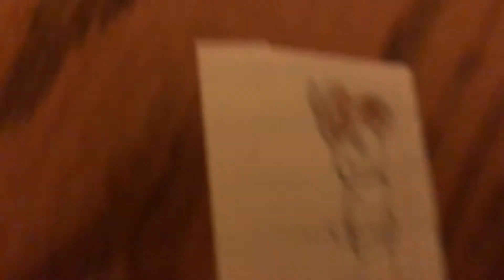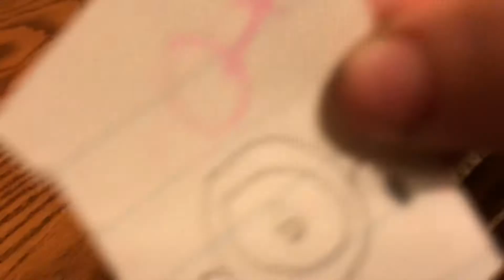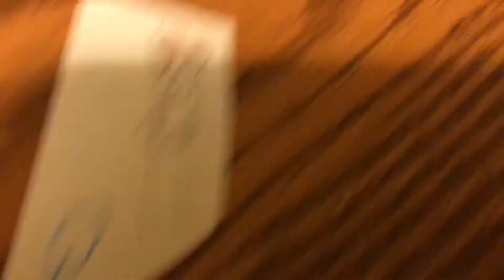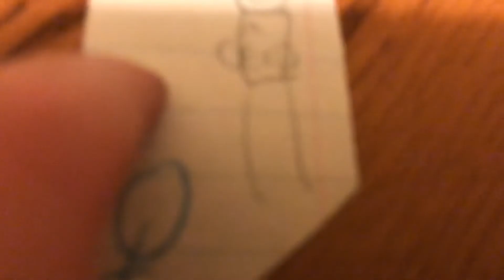BFPI 2 see what you did